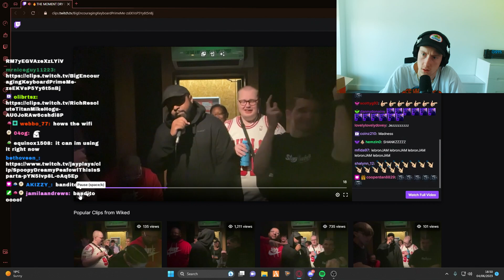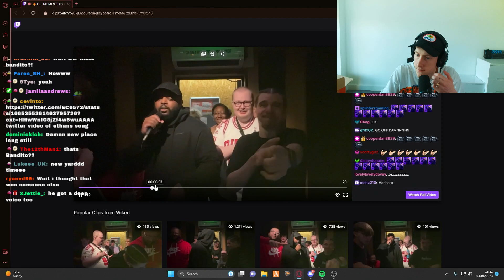Louu Reacts To Bandito's Verse On Dry Run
Louu Reacts To Bandito's Verse On Dry Run | Mandem NoPixel GTA RP